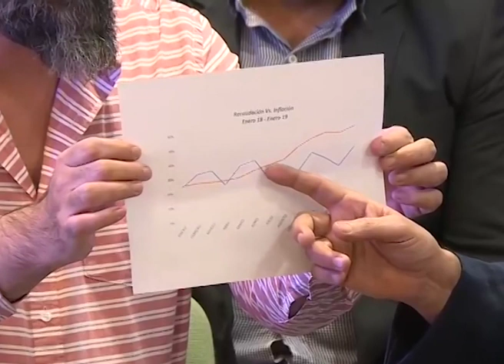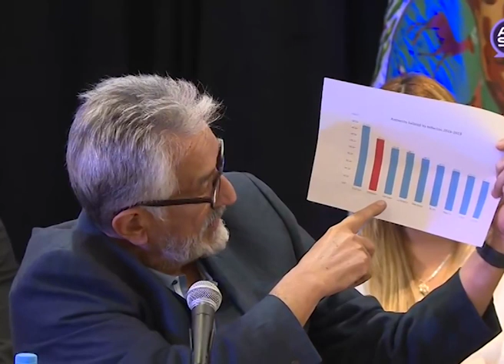RECOMPOSICIÓN SALARIAL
El Gobernador de San Luis realizó una comparación entre el salario real y el aumento salarial. Fijo como parámetros la inflación de los últimos tres años, los aumentos salariales otorgados por la provincia, y una comparación con las demás provincias argentinas.